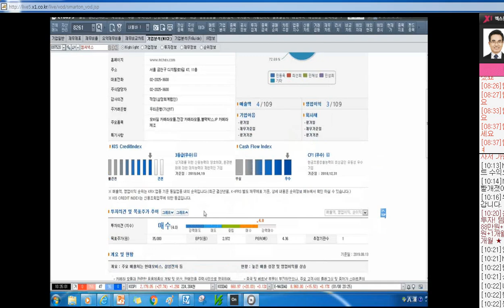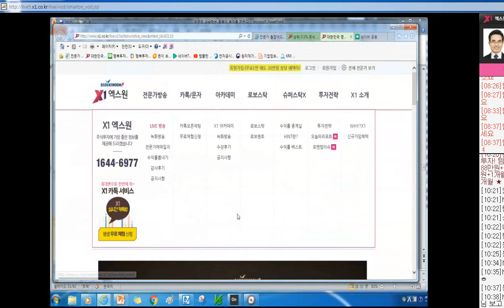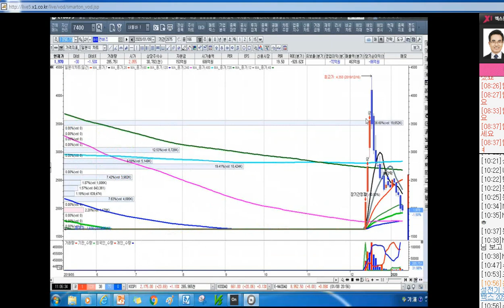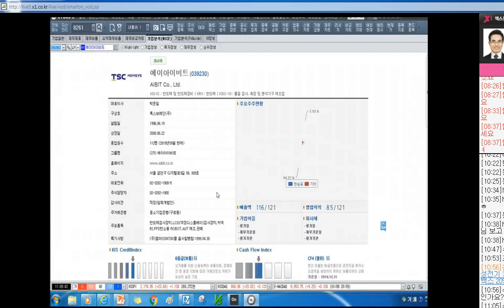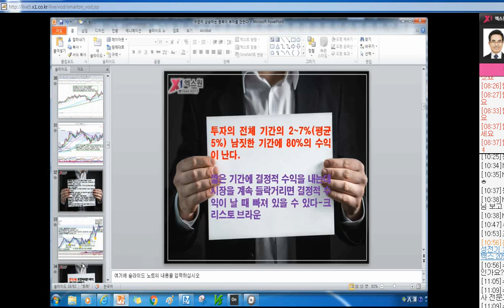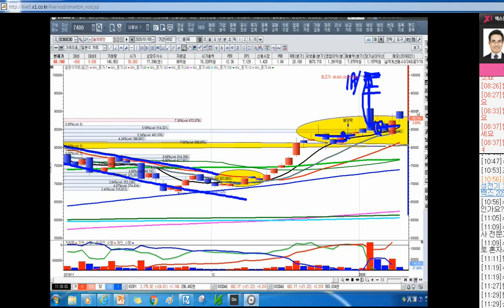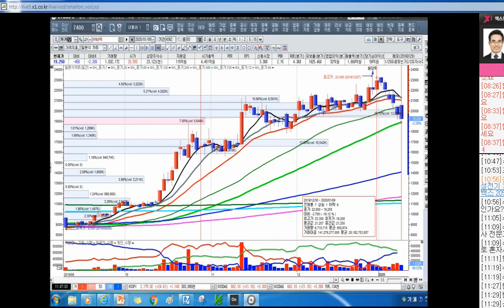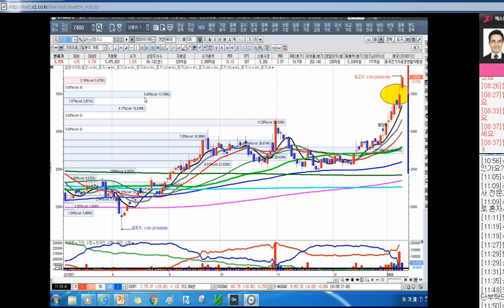[주식투자]꽃을 뽑아내고 잡초에 물을 주지 마라[2020.1.10]